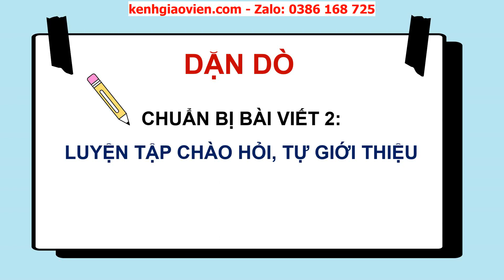Giáo án powerpoint bài 1: Nói và nghe: Chào hỏi, tự giới thiệu | GA Tiếng Việt 2 Cánh diều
Phía trên là giáo án Powerpoint hay còn gọi là giáo án điện tử, giáo án trình chiếu bài 1: Nói và nghe: Chào hỏi, tự giới thiệu | sách Tiếng Việt 2 Cánh diều. Giáo án được làm hướng tới phong cách hiện đại, đẹp mắt để tạo sự hứng thú cho học sinh.